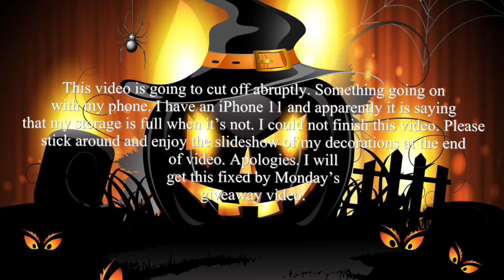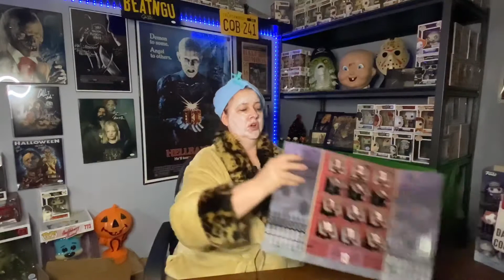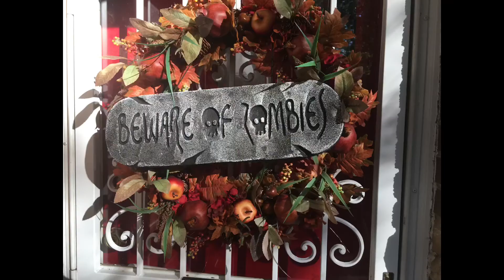🎃HAPPY HALLOWEEN!! Giveaway, Funko and more!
I hope everyone has a safe and happy Halloween! Sorry that this video ends abruptly. Staytuned for the giveaway on Monday and hopefully I can finish the video I started today.

Please follow carefully.
WINNER CHOSEN MONDAY NOVEMBER 2

Tag a friend on Instagram INCLUDING me, and share on your page.

🇺🇸USA residents only, unless you want to pay international shipping. Please be aware